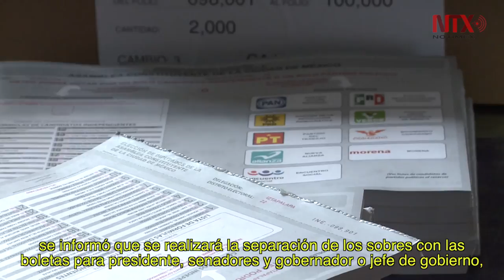Pese a inconsistencia, INE garantiza seguridad sobre votos desde el exterior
El “error humano involuntario” afectó la ubicación correcta de la bodega del INE en la Ciudad de México.